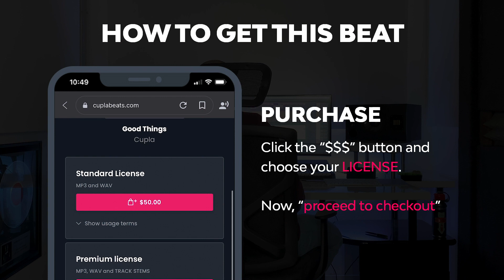(FREE) Jhene Aiko x RnB type beat - "Good Things" | RnB Sample type beat 2021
RnB type beat for Singers and Songwriters.
RnB Sample instrumental beat at 97 bpm in Bb minor.
This beat is inspired by Jhené Aiko, produced by Cupla in May 2021.

🖤 Promo Beat Store: BUY 2 GET 1 FREE

⚠️ ATTENTION ARTIST
They are for demo purposes to consider buying a license.

Any unauthorized use of the beats, including commercial use of tagged beats (free download option), is considered a direct violation of the copyright law and is infringing upon the copyrights of the works of Cupla.
To upload your song online for profitable usage, a license is REQUIRED to be purchased.
Any unauthorized uploading online will be copyrighted and removed.

00:00 RnB type beat
00:19 How to get this beat
00:31 Free Download option available
00:44 Choose your License and Purchase the beat
00:54 Payment options - Instant delivery
1:02 License type (main differences)
1:29 Jhene Aiko type beat (97 bpm - Bb minor)